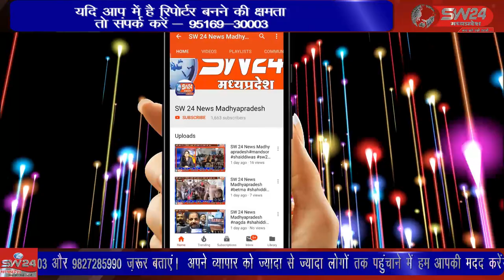SW 24 News Madhyapradesh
बुद्धि की देवी माता वीणावादिनी सरस्वती जयंती के अवसर पर हरिओम तिवारी द्वारा प्रतिवर्षानुसार इस वर्ष भी सरस्वती पूजन का आयोजन स्थानीय एसजीएम एकेडमी विद्यालय मे आयोजित किया। काँटाफोड़ से जीतू सिंगी की रिपोर्ट